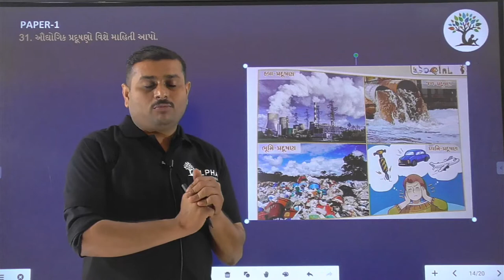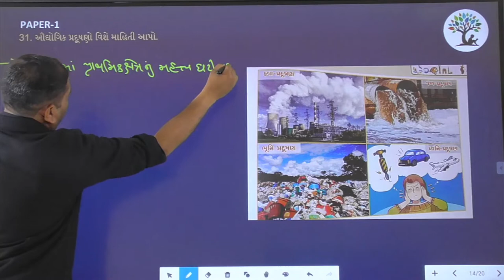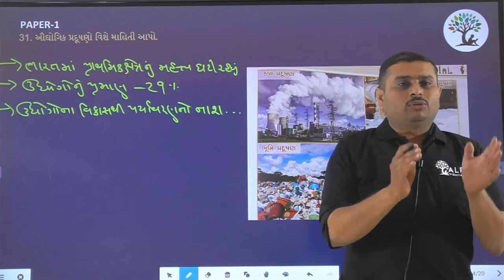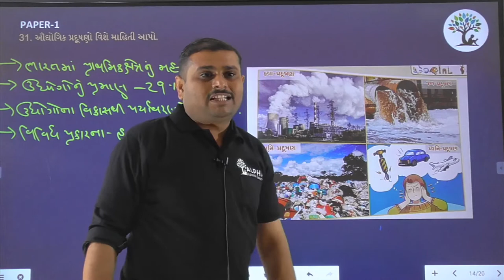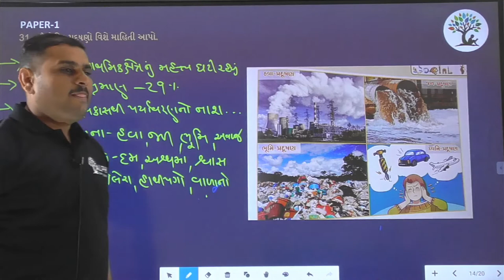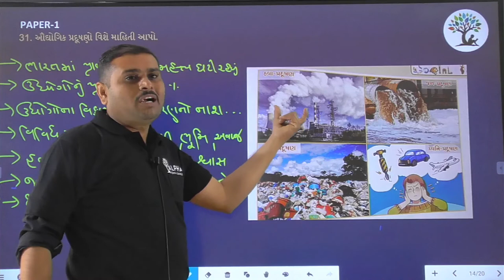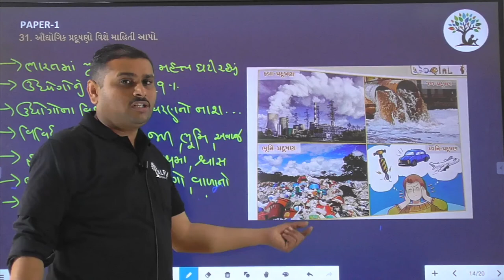Paper 1 | Que 31 | Social Science | Alpha Vidhya Sankul | in Gujarati